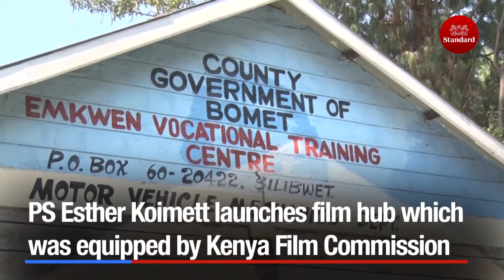PS Koimett launches film hub in Bomet meant to promote creativity in the country